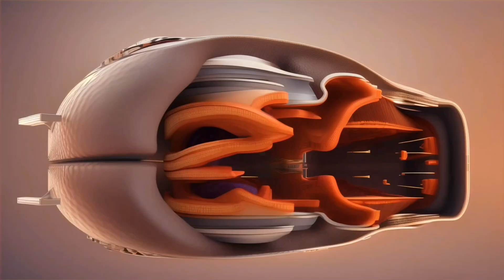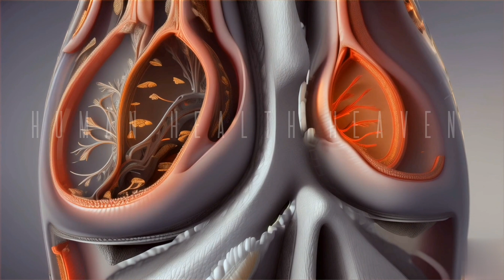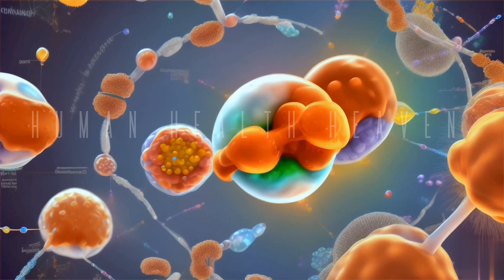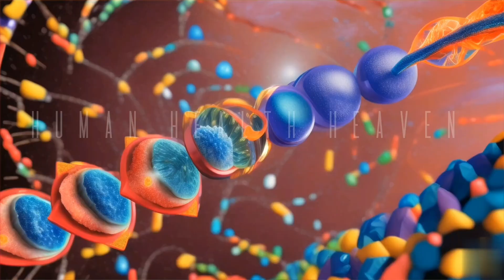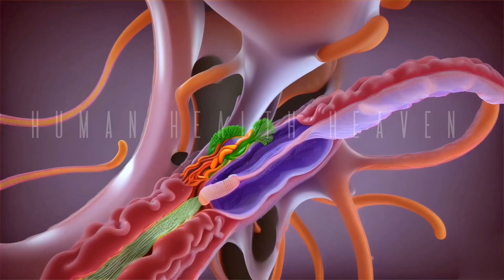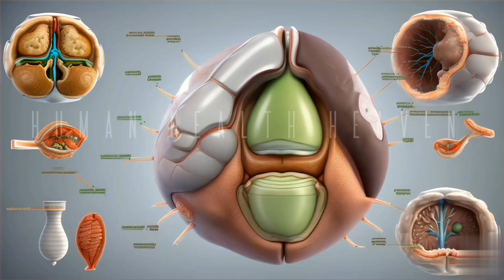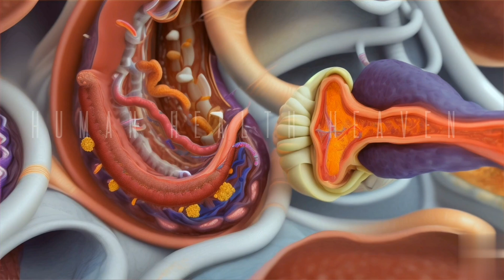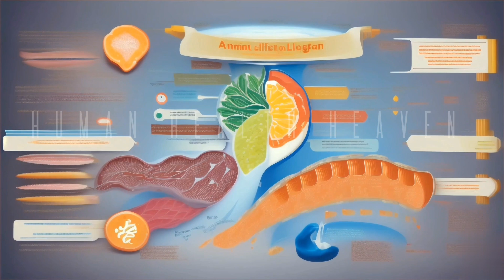Inside the Liver: A Comprehensive Guide to its Anatomy and Function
The liver is located in the upper right quadrant of the abdomen, under the diaphragm.
It is the largest internal organ, weighing around 3 pounds in adults.
The liver has four lobes: the right, left, caudate, and quadrate lobes.
Describe the liver's reddish-brown color and smooth texture.

Internal Structure:
The liver is composed of functional units called hepatic lobules.
Hepatic lobules are hexagonal structures with a central vein and radiating hepatic cords.
Blood flows from branches of the hepatic artery and portal vein into sinusoids, which line the hepatic cords.

Blood Supply and Drainage:
The liver receives blood from two sources: the hepatic artery (oxygen-rich blood) and the portal vein (nutrient-rich blood from the gastrointestinal tract).
Blood exits the liver through hepatic veins, which drain into the inferior vena cava and eventually return to the heart.

Biliary System:
The liver produces bile, a greenish-yellow fluid that aids in digestion.
Bile is synthesized by hepatocytes and stored in the gallbladder before being released into the duodenum.
Bile ducts transport bile from the liver to the gallbladder and then to the duodenum via the common bile duct.

Hepatocytes and Functions:
Hepatocytes are the primary cell type in the liver and perform numerous functions, including:
Metabolism of carbohydrates, fats, and proteins.
Detoxification of harmful substances.
Storage of vitamins, minerals, and glycogen.
Synthesis of proteins, including albumin and clotting factors.
Supporting Cells and Structures:

Kupffer cells are specialized macrophages located within the sinusoids, involved in immune defense and removing old or damaged red blood cells.
Hepatic stellate cells play a role in storing fat and producing collagen during liver injury and repair.

Clinical Significance:
Liver anatomy is crucial for understanding and diagnosing various liver diseases, including cirrhosis, hepatitis, and liver cancer.
Imaging techniques such as ultrasound, CT scans, and MRI are used to assess liver structure and function.
Liver transplantation may be necessary in cases of end-stage liver disease.

coming soon facebook/Instagram